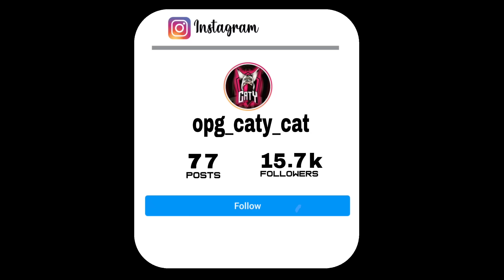😈YES I'M INSANE || മലയാളി പൊളി അല്ലേ?😈 || FEMALE PLAYER🥰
Keep supporting 🥰

CATY GAMING😘